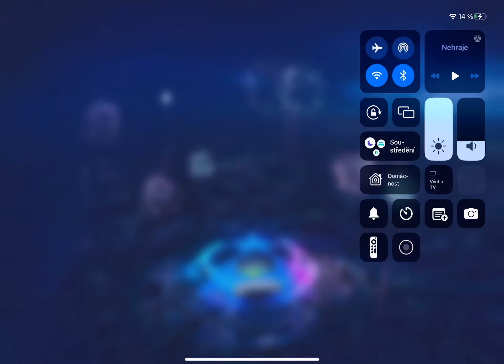Otevřel jsem balíček toto my padlo